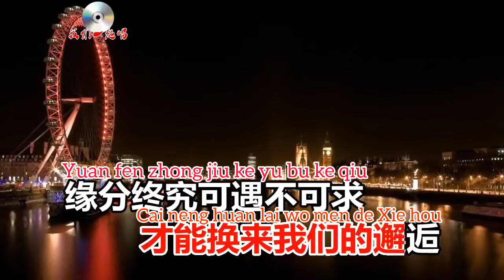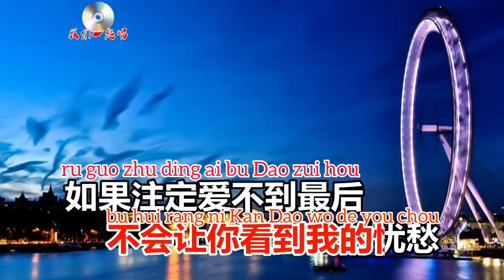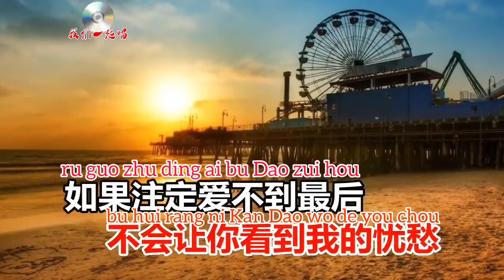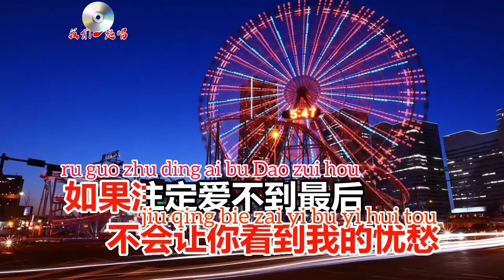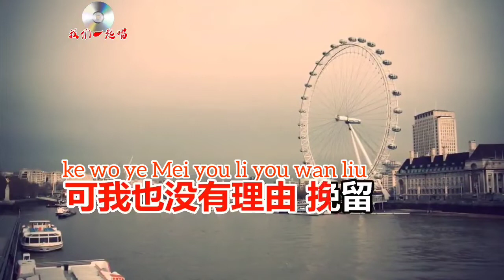Ai Bu Neng Qiang Qiu no vokal